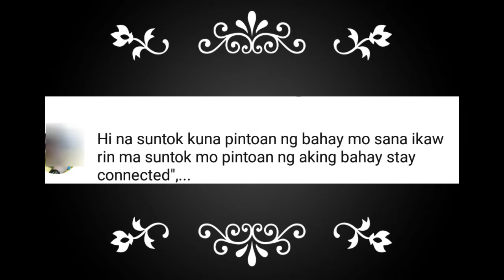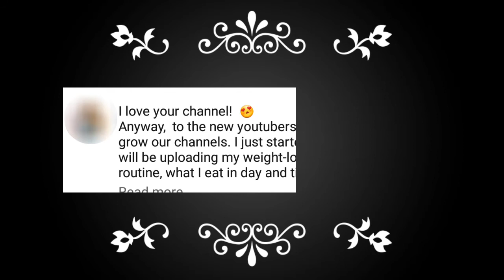TIPS PARA SA MGA BAGONG YOUTUBERS/BAWAL KAY YOUTUBE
Hello po sa lahat.  Pls po huwag magcomment nang mga spam words dito.  Kasi mapupunta lang yan sa spam. Salamat